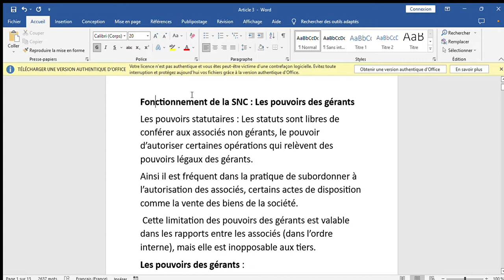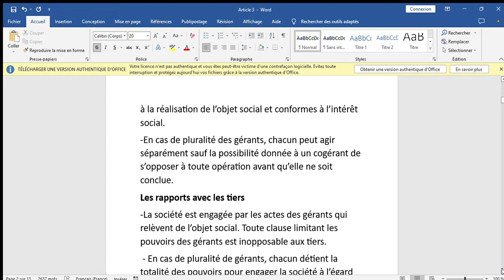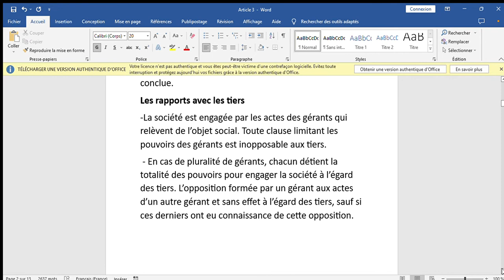Droit des affaires : Fonctionnement de la SNC : Les pouvoirs des gérants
Fonctionnement de la SNC : Les pouvoirs des gérants
Les pouvoirs des gérants :
Les rapports avec les associés
Les rapports avec les tiers